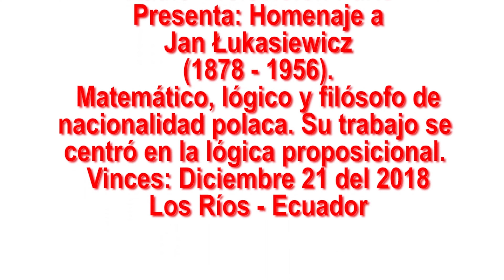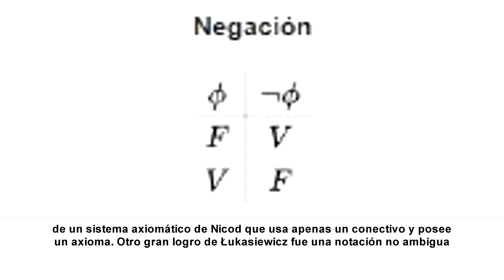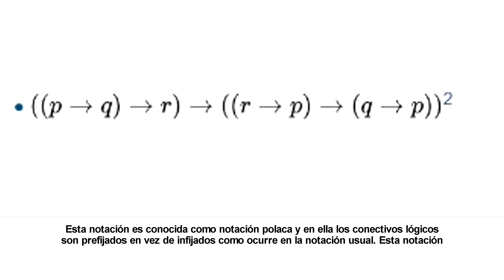Homenaje a Jan Łukasiewicz al 2018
Amigos universales, ahora les comparto un reporte especial sobre Jan Łukasiewicz, matemático, lógico y filósofo de nacionalidad polaca. Su trabajo se centró en la lógica, pensó innovar en la tradicional lógica proposicional, el principio de no contradicción y el principio del tercero excluido, que el día de hoy (diciembre 21 del 2018), se recuerda un año más de su natalicio; nota emitida en Radio y TV París de Vinces. Espero que sea de vuestro interés, saludos cordiales.